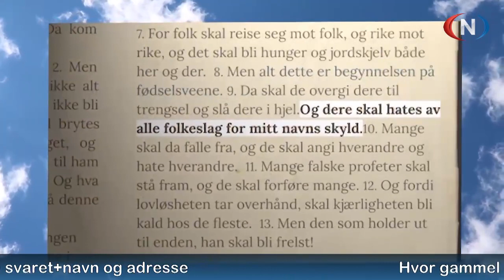Midt på Dagen 07.03.2024 Linda Thunshelle